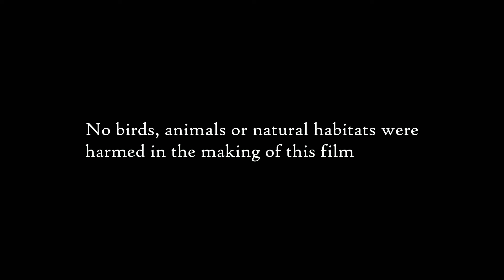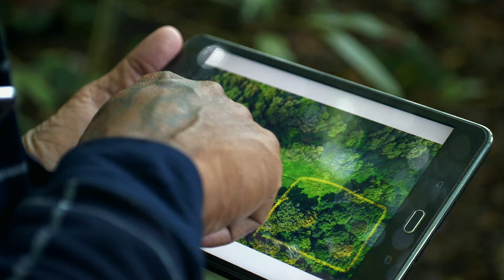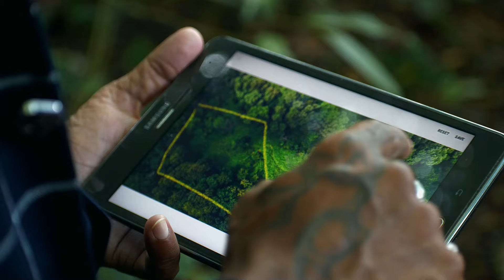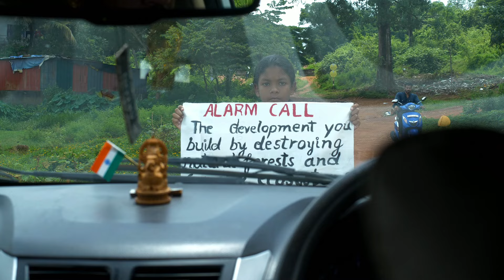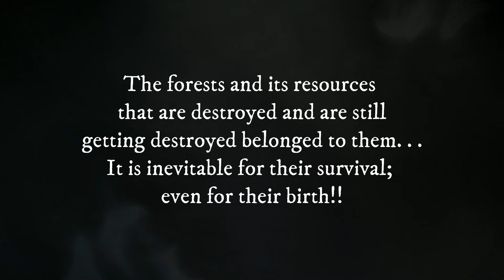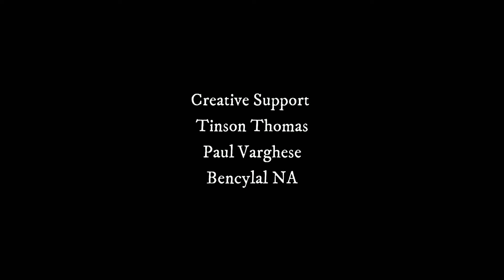Alarm Call | Short Film | Our Land. Our Future. We are